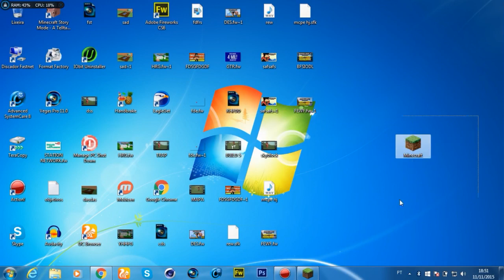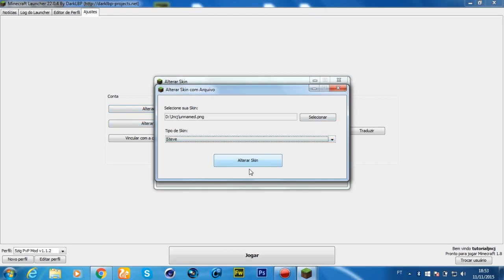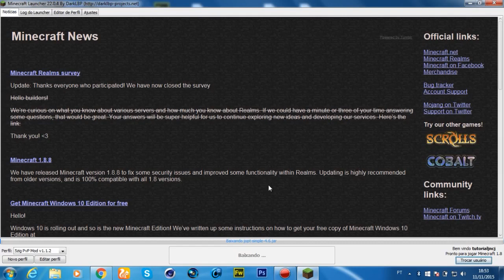COMO COLOCAR SKIN NO MINECRAFT PIRATA | TUTORIAL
DOIS VÍDEOS OU MAIS TODOS OS DIAS ÁS 16 E AS 18 HORAS!